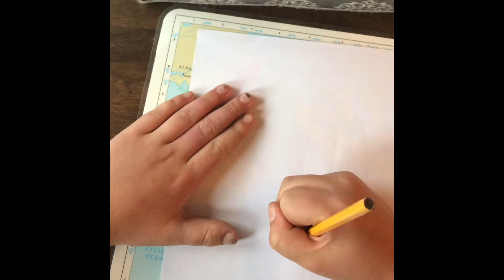How To draw venom￼